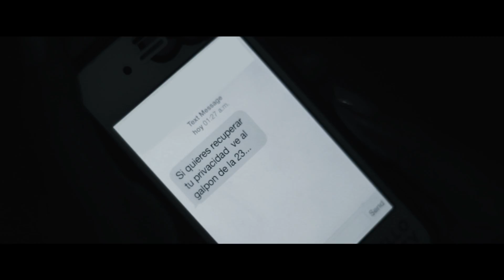Infield - Jaque Mate (Video Oficial 2014)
Primer video promocional de la agrupación venezolana INFIELD...
Dirigido por Giovanni Valente y Gabriela Navarrete.
Producido por Grupo INFIELD y Elvira Chacón.
Historia: Jesús Alejandro Millán.
Guión: Ana Ines Craveiro.
Video grabado en la ciudad de Barinas, Venezuela.
Participaciones especiales de Angel Nolver, Argisa Bazzichelli y Sherry Dominguez.